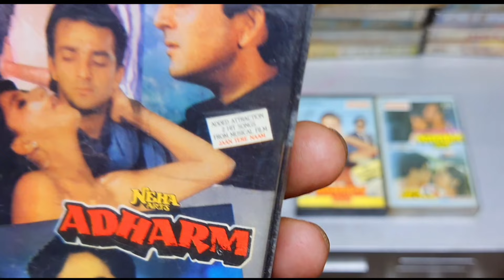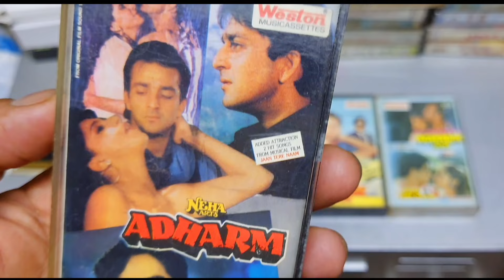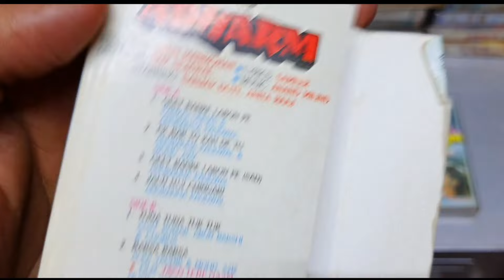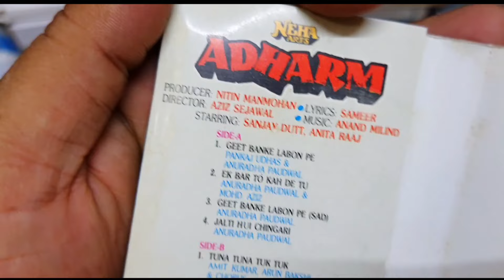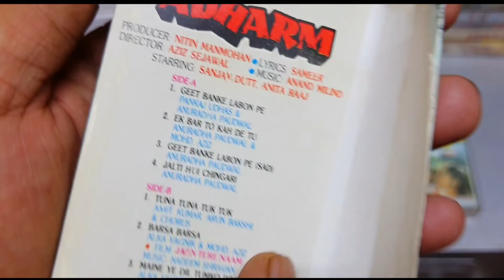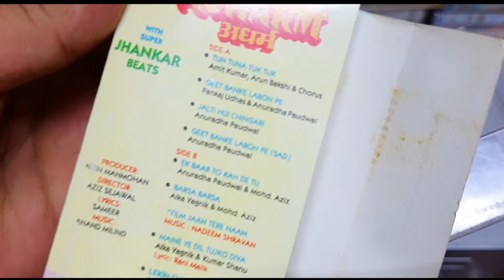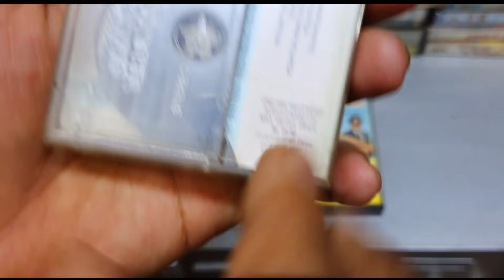Best Soundtrack Album of 1992 || Adharm Movie Audio Cassette Review and Unknown Facts | Old Memories